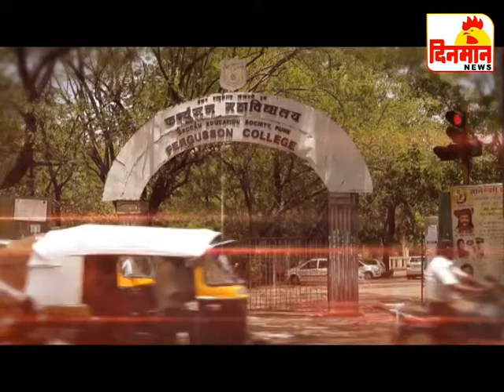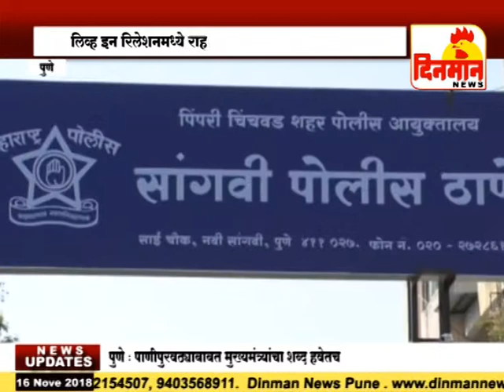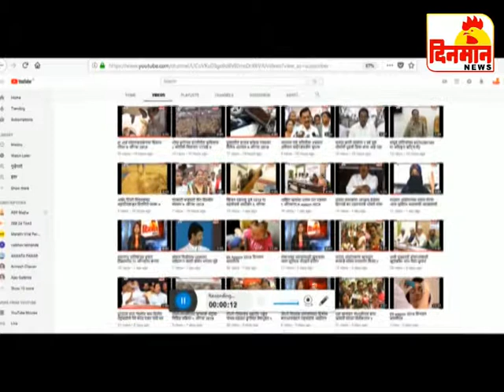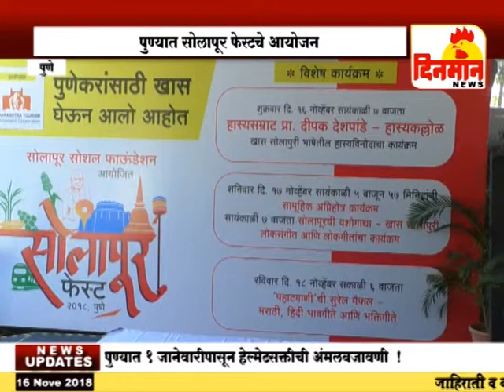16 November 2018 दिनमान बातमीपत्र